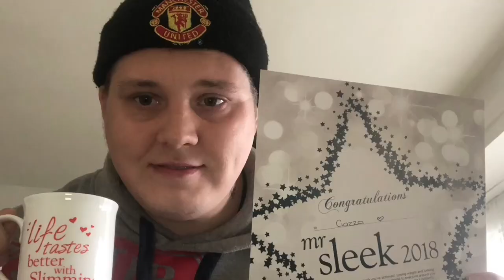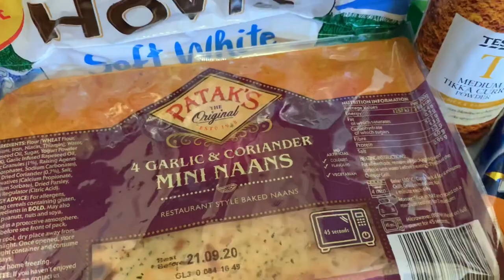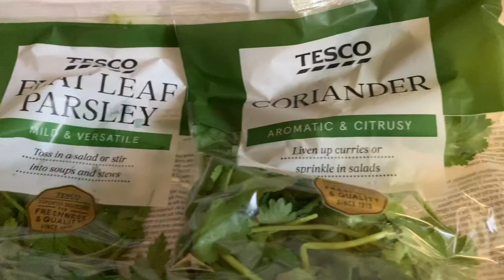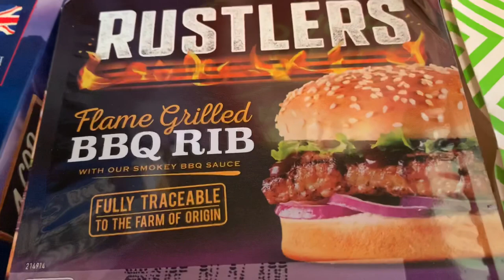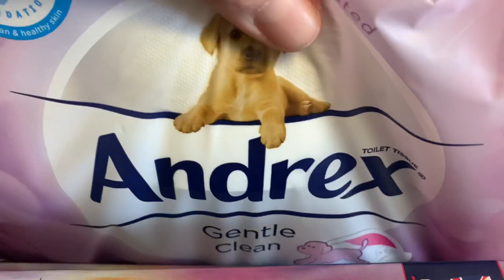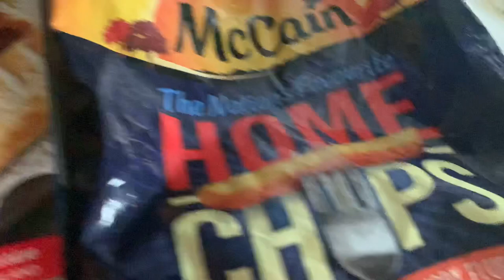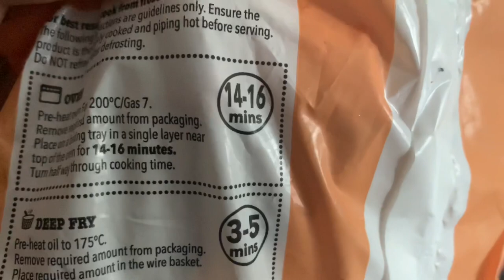GROCERY SHOPPING HAUL | CHILD HOOD DINNER